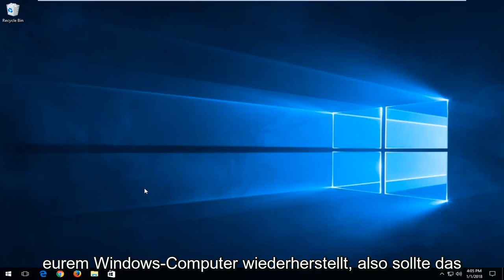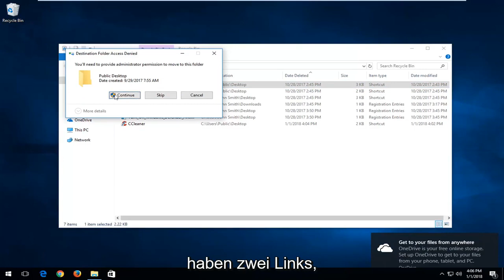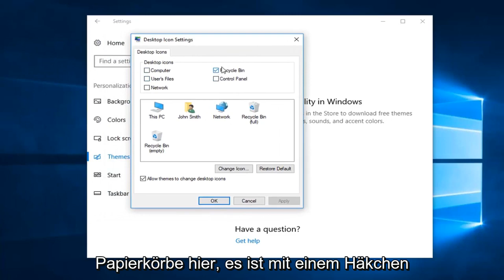Aus Papierkorb gelöschte Dateien wiederherstellen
So stellen Sie gelöschte Dateien aus dem Papierkorb wieder her.

„Wie kann ich meine Dateien aus dem Papierkorb wiederherstellen?“, „Ich habe versehentlich einige Dateien gelöscht und möchte sie wiederherstellen, was soll ich tun?“, „Kann mir jemand helfen, meine dauerhaft gelöschten Dateien aus dem Papierkorb wiederherzustellen?“ . Viele Menschen löschen versehentlich ihre Dateien und möchten wissen, wie sie Dateien aus dem Papierkorb wiederherstellen können. Hier zeigen wir Ihnen die detaillierten Anweisungen, die Ihnen beim Abrufen von Daten helfen.

Haben Sie jemals Dateien aus Ihrem Papierkorb gelöscht und möchten sie wiederherstellen? Dies mag unmöglich erscheinen. Die endgültig gelöschten Dateien werden jedoch nicht technisch von Ihrem Festplattenspeicher gelöscht, sondern in nicht erkennbare Daten umgewandelt und durch Ihre neuen Dateien überschrieben.

Auf diese Weise können Sie Ihre dauerhaft gelöschten Dateien von Ihrem System wiederherstellen. Beispielsweise können Sie die gelöschten Dateien aus Ihrer Dateiversionsverlaufssicherung wiederherstellen. Bevor Sie eine Software zum Wiederherstellen Ihrer Dateien verwenden, können Sie versuchen, sie aus Ihrem Dateiverlauf wiederherzustellen. Windows 10 verfügt über eine integrierte Funktion zum Wiederherstellen alter gelöschter Dateien. Folgen Sie den unteren Schritten:

Klicken Sie auf den Ordner, aus dem die gelöschte Datei gelöscht wurde.
Überprüfen Sie den Pfad des Ordners, in dem Ihre Datei gelöscht wurde.
Suchen Sie nach dem Dateiverlauf und klicken Sie auf die vom System ausgegebene Eingabeaufforderung.
Der Dateiverlauf würde die Dateien anzeigen, die Sie in Ihrer letzten Sicherung des Systems haben.

Klicken Sie auf das vorherige Menü und wählen Sie die Datei aus, die Sie wiederherstellen möchten, und klicken Sie auf das Wiederherstellungsmenü.

Dieses Tutorial gilt für Computer, Laptops, Desktops und Tablets mit den Betriebssystemen Windows 11 und Windows 10. Funktioniert für alle großen Computerhersteller (Dell, HP, Acer, Asus, Toshiba, Lenovo, Samsung).